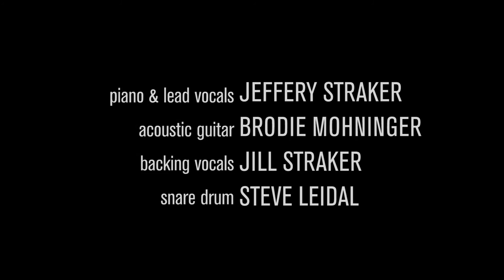Like It's the Last One - Jeffery Straker (Live in Studio)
Jeffery Straker performing an acoustic version of his song "Like it's the Last One" from the 2015 album 'North Star Falling'.

Audio recorded by Ellie Lenge.  Mix/Master by Brodie Mohninger at Blue Door Recording.
Arrangement by Jeffery Straker Video by Matthieu Belanger
Piano & vocal:  Jeffery Straker  Guitar: Brodie Mohninger  Backing Vocal: Jill Straker  Snare Drum:  Steve Leidal

Thanks to FACTOR (Foundation Assisting Canadian Talent on Recordings) for the assistance in making this video